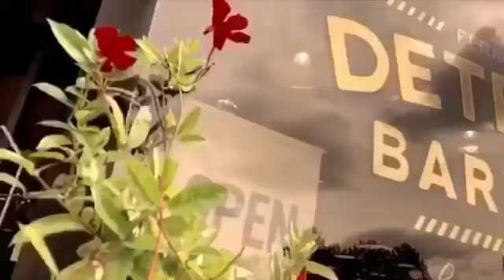Detroit Barber Co - Ferndale Barbershop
Detroit Barber Co: The Best Barbershop in Michigan for the Last 5 Years

If you’re looking for a barbershop that carries on old-school traditions while also offering modern styles and services, look no further than the Detroit Barber Co. located in Ferndale, Michigan. With experienced barbers, quality products and excellent customer service, it’s no wonder this barbershop has been voted best barbershop in Michigan for five years in a row. Let’s take a closer look at why this barbershop is so special.

Experience & Expertise
The barbers at the Detroit Barber Co. have decades of experience between them. They specialize in classic haircuts like fades, tapers and undercuts as well as modern styles like textured crops and pompadours. No matter what style you want or how complicated the cut is, you can trust the skilled craftsmen at Detroit Barber Co. to give you exactly what you want – every time! Plus, their expertise means your new 'do will look great for longer than if you went somewhere else.

Friendly Atmosphere & Quality Products
At Detroit Barber Co., they strive to create an atmosphere that feels like home away from home – comfortable and inviting with a dash of wit! And they use only high-quality products to keep your hair looking its very best long after you walk out the door. From pomades to shampoos to shaving creams – they have everything your hair needs!

Community Oriented & Affordable Prices
Detroit Barber Co. is more than just a business; it’s also a strong community partner that gives back to local charities whenever possible. On top of that, their prices are incredibly affordable making them accessible to anyone who wants a great haircut without breaking the bank! So if you’re looking for an old school barbershop with modern touches, come check out the Detroit Barber Co., where excellence meets affordability!

Whether you prefer classic cuts or modern styles, there’s something for everyone at Detroit Barber Co., Ferndale's favorite barber shop for five years running! With experienced barbers who know how to make any style look amazing plus quality products and friendly service all at an unbeatable price - why go anywhere else? Make your appointment today and see why Detroit Barbers Co has been voted best in MI time and time again!